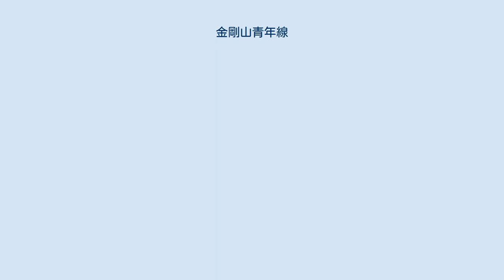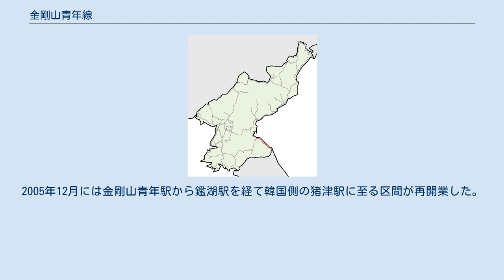金剛山青年線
江原道の交通_(北)
金剛山青年線（クムガンサンチョンニョンせん）は、朝鮮民主主義人民共和国江原道安辺郡にある安辺駅から高城郡にある鑑湖駅までを結ぶ鉄道路線である。
 元は、日本海に沿って京元線が通る元山から慶州・釜山までを結ぶ東海線の計画に基づいて、慶州から北進する東海南部線と、元山から南進する東海北部線の建設が始められ、1929年（昭和4年）より暫定的にその一部が順次営業を開始したものである。
1937年（昭和12年）には襄陽までが開業したが、ここから先は建設中のまま終戦を迎え、全通しなかった。
 暫定開業であったことから重要性は低い路線で、旅客列車の本数は数往復程度であり、東海北部線の駅は「朝鮮総督府鉄道で最も勤務が楽な駅」とも職員から呼ばれたと言われる。
しかし、沿線には金剛山観光の入り口である外金剛駅など、幾つか観光地も存在し、観光シーズンの5月から10月にかけての日曜・祝祭日の前日には、京城（現：ソウル）からの夜行列車が外金剛駅まで運行された。
 太平洋戦争終結後、日本統治終了により北緯38度線を境に国土が南北に分断された後、東海北部線の運行は北朝鮮側の手によって行われていたが、その後の朝鮮戦争で設備は完全に破壊され、韓国側・北朝鮮側ともに列車の運行が行われなくなった。
 1996年に安辺駅 - 金剛山青年駅間が再開業して、金剛山青年線と名付けられた。
2005年12月には金剛山青年駅から鑑湖駅を経て韓国側の猪津駅に至る区間が再開業した。